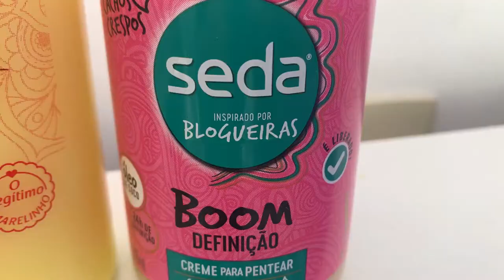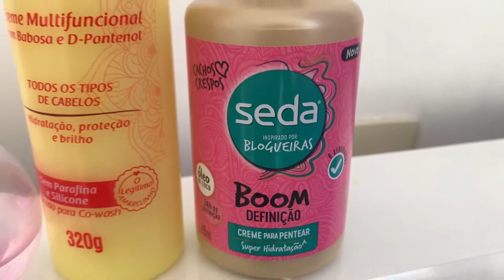VLOG: Meu cabelo na QUARENTENA | Rotina de cuidados cabelo ondulado 2ABC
Como estão seus cuidados com o cabelo nessa quarentena? Tem feito cronograma capilar? Cortou franja? Não está lavando? No vídeo de hoje eu mostrei como tem sido a minha rotina de cuidados com o meu cabelo ondulado 2abc. Testei uma receitinha nova que foi BABADO para o meu cabelo. Vem ver.